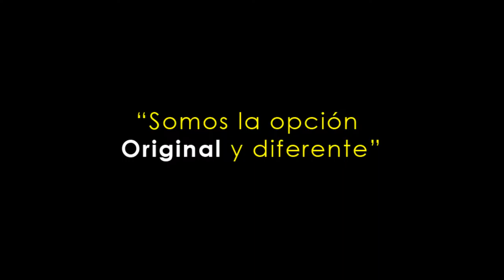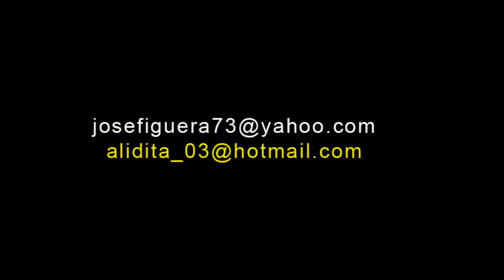Sesión Fotográfica para EMBARAZADAS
Ofrecemos un servicio artísticos a las embarazadas, realizamos maquillaje corporal o Bodypaint, el arte en cada mamá es exclusivo, una forma distinta y artística de recordar la mas bella etapa!! los Artistas encargados de este arte: Pablo Fermin y Alida Figueroa contactos